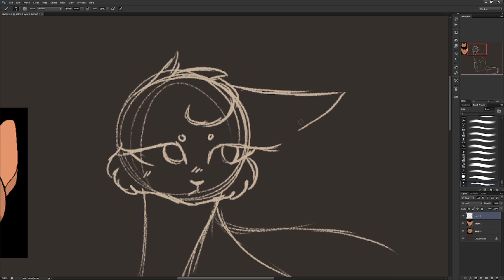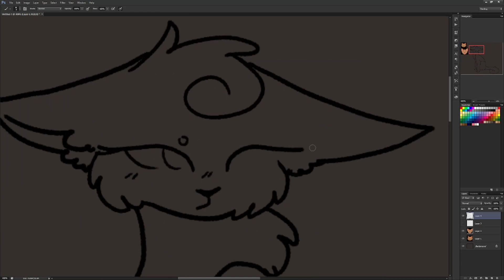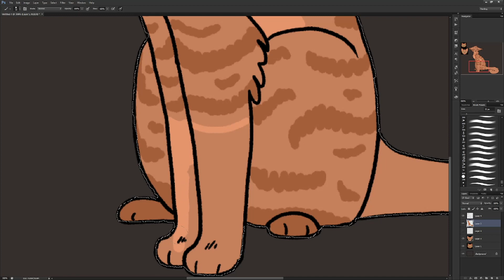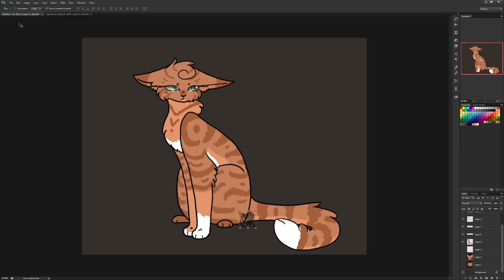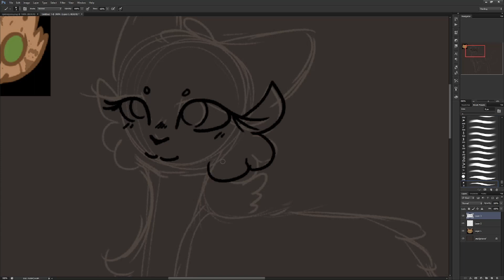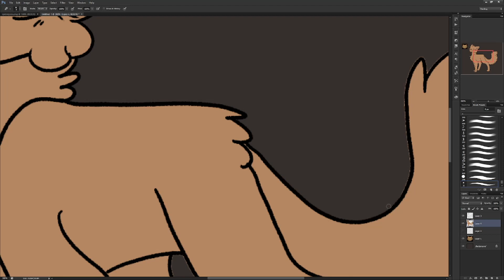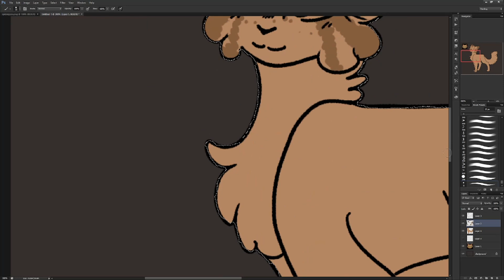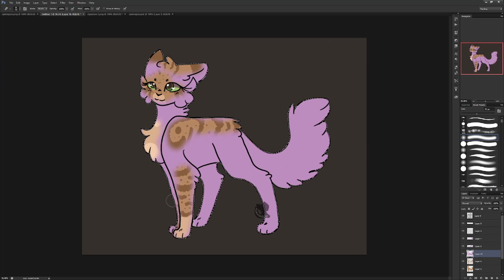Speedpaint: Spidergaze and Ripplefur! [SeaClan OCS]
Two seaclan cats!

First we have Spidergaze, the daughter of kestrelfang and Swiftclaw and littermate to Turtlesight and Dewsong! She currently has no mate or kits and does not care to settle down with anyone

Second we have Ripplefur! Turtlesights mate and the mother to his four now warrior children, Bigclaw, Honeyclaw, Jaggedtail and Sorrelwhisker!